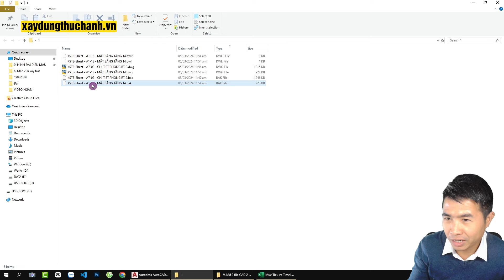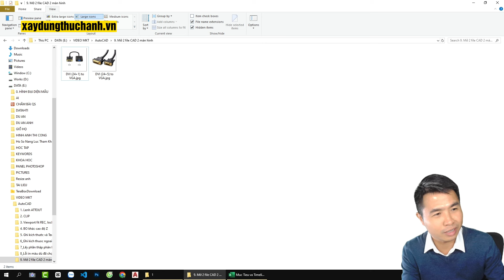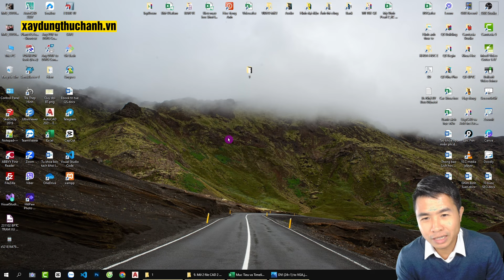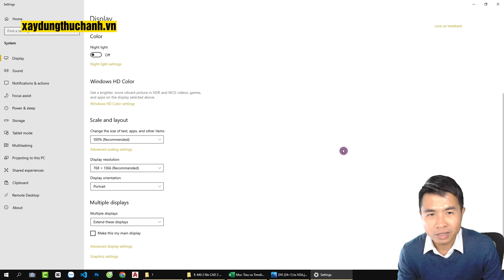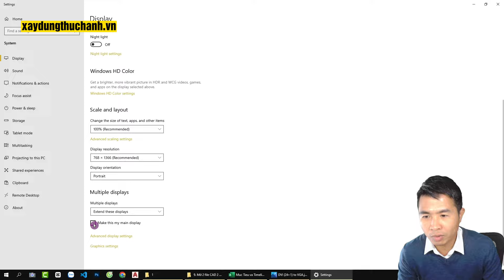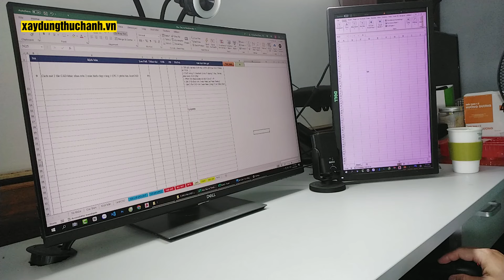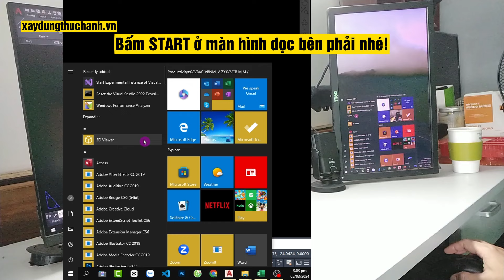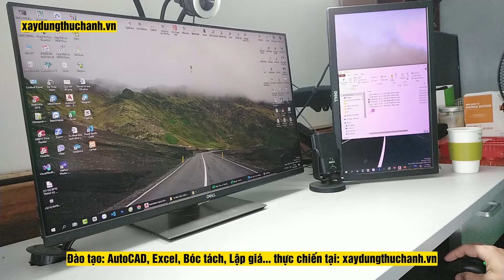🔴Cách mở 2 files AutoCAD trên 2 màn hình máy tính tăng 200% năng suất | Dual Monitor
Video chia sẻ cách cài đặt và sử dụng 2 màn hình máy tính lắp vào 1 CPU - Dual Monitor. Đặc biệt trong lĩnh vực xây dựng, kiến trúc việc mở 2 files CAD trên 2 màn hình rất nhiều AE không làm được do AutoCAD các phiên bản thấp chưa được hỗ trợ. AE dùng phiên bản AutoCAD thấp thì có thể tham khảo video này (từ 2023 trở xuống).

Dual Monitor: Open 2 autocad files on 2 different screens, running the same autocad version.

♻️ Tải Ebook Trí Tuệ QS và lisp cad XDTH miễn phí